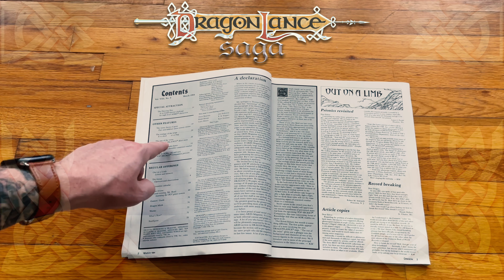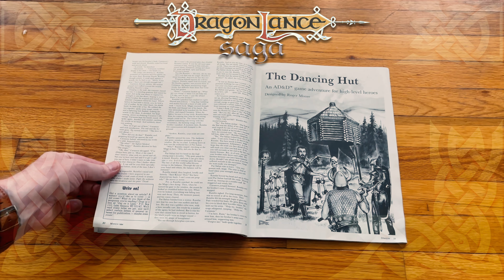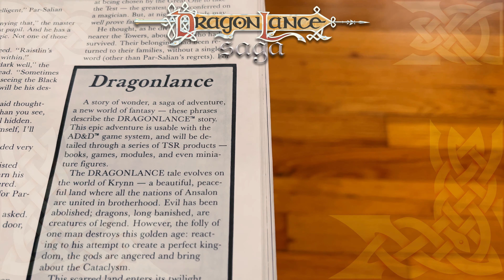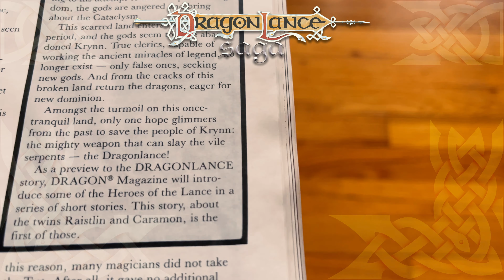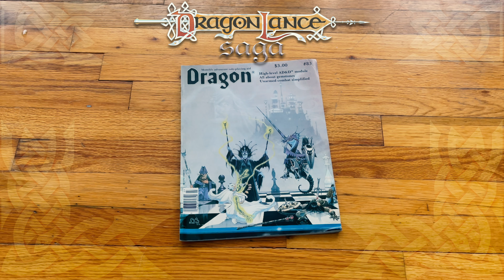Dragon Magazine #83 - Mail Time | DragonLance Saga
Enjoy this episode of Mail Time as I unbox a copy of Dragon Magazine Issue number 83 from March 1984. This contains the story The Test of the Twins by Margaret Weis which is the first Dragonlance story ever printed. It was meant as a primer for Dragons of Autumn Twilight and the Dragonlance campaign setting.